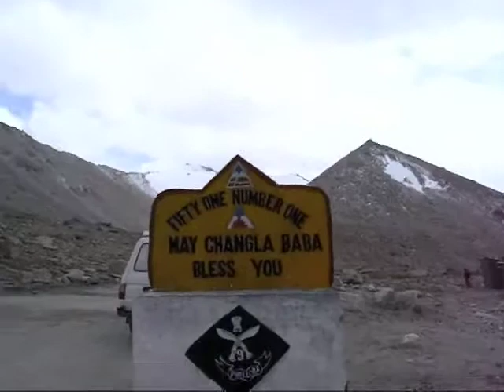Chan La Pass 5599m, Ladakh